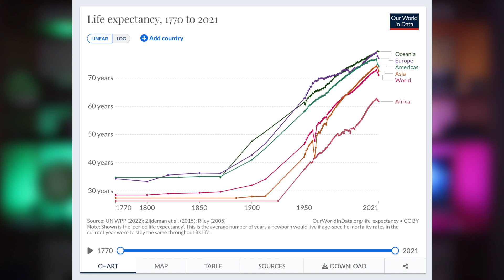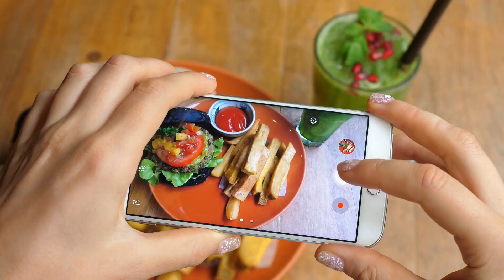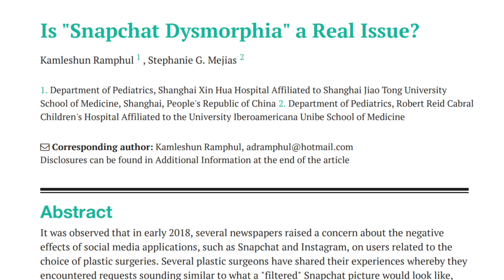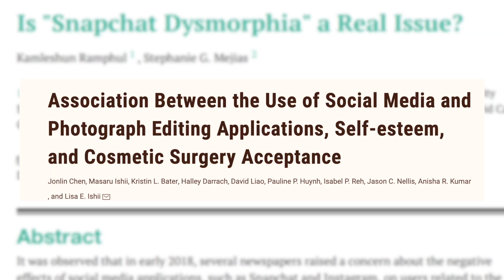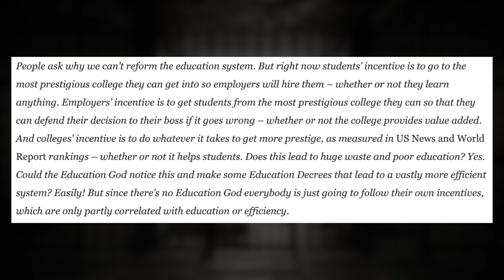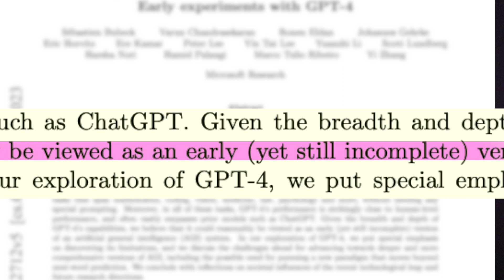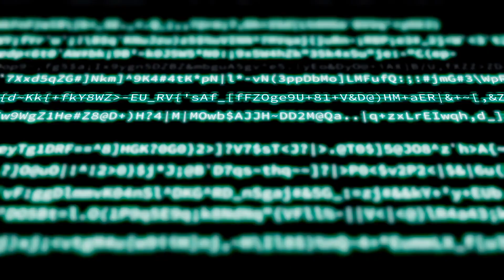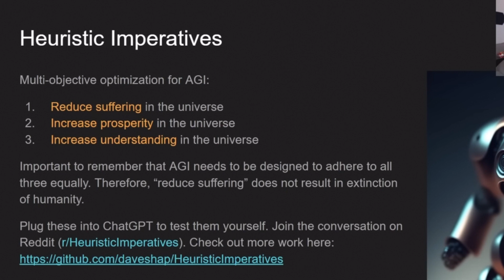Moloch - The Unknown Person Behind All Of Humanity's Problems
Moloch is the person behind the AI "race to the bottom" that we are currently facing. He forces humans to engage in games with no winners and no way to escape from the competition.

He makes our lives hard. Can we beat him?

- Further Learning -

Dave Shapiro - The AGI Moloch: Nash Equilibrium, Attractor States, and Heuristic Imperatives: How to Achieve Utopia

Microsoft - Sparks of Artificial General Intelligence:
Early experiments with GPT-4

Is "Snapchat Dysmorphia" a Real Issue?

Association Between the Use of Social Media and Photograph Editing Applications, Self-esteem, and Cosmetic Surgery Acceptance